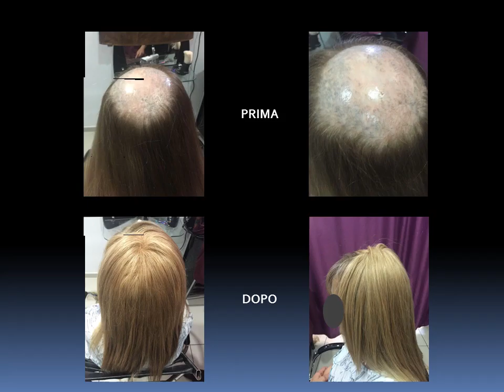CASI ESTREMI UOMO DONNA - HAIR POINT CENTER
DOUBLE SKIN HAIR - IMPIANTI CAPILLARI
RICOSTRUZIONI PARZIALI E TOTALI UOMO - DONNA
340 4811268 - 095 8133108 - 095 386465